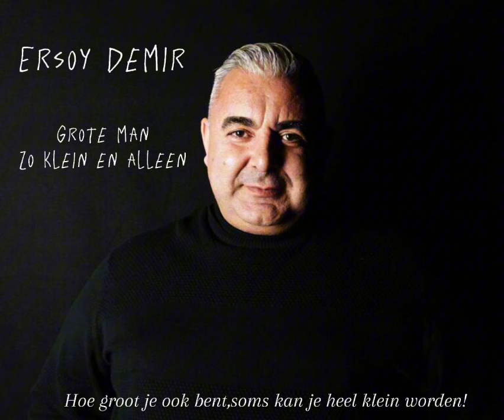Ersoy Demir(Turkse Hazes)Grote man(zo klein en alleen)!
Soms is het leven mooi en soms kan je heel groot zijn,ook kan het leven even tegenzitten waardoor je je hoe groot je ook bent,erg klein voelt!